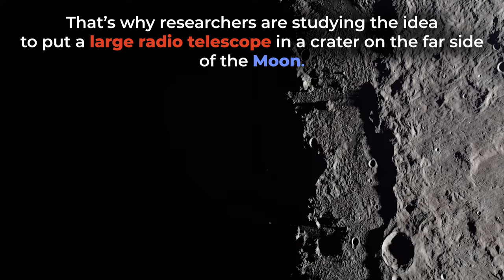What's a Lunar Crater Radio Telescope?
Imagine a giant telescope secluded on the surface on the far side of the Moon. That’s the idea behind the Lunar Crater Radio Telescope (LCRT), a visionary project from NASA’s Innovative Advanced Concepts program. Deployed by cliff-climbing robots, the LCRT would be isolated from Earth-based radio interference, giving us an unparalleled view of the universe. The LCRT would be able to detect radio waves from the cosmic Dark Ages, a period before the first stars formed. With the potential to revolutionize our understanding of the universe, the Lunar Crater Radio Telescope would be a game-changer in space exploration.

NASA 360 takes a look at the NASA Innovative Advanced Concept (NIAC) called the Lunar Crater Radio Telescope (LCRT), a bold idea that could revolutionize our understanding of the universe.

To watch the in-depth presentation about this topic, please visit the 2022 NIAC Symposium Vimeo

This video represents a research study within the NASA Innovative Advanced Concepts (NIAC) program. NIAC is a visionary and far-reaching aerospace program, one that has the potential to create breakthrough technologies for possible future space missions. However, such early stage technology developments may never become actual NASA missions.